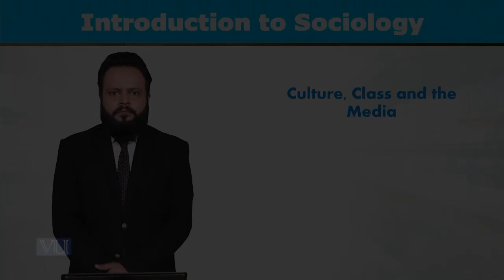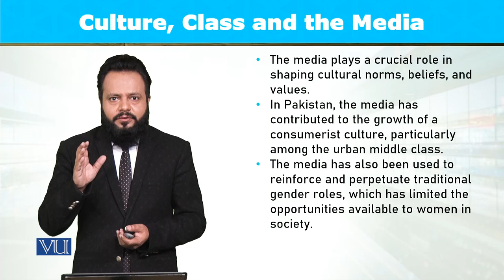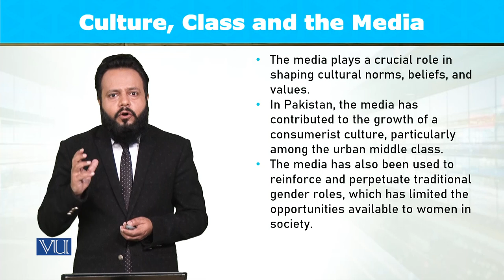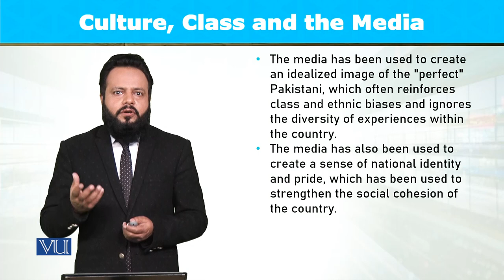Culture, Class, and the Media | Introduction to Sociology | SOC101_Topic058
Topic058: Culture, Class, and the Media,
By Dr. Imran Sabir